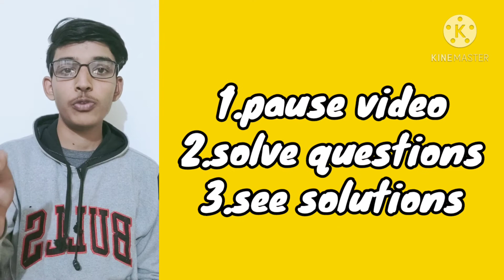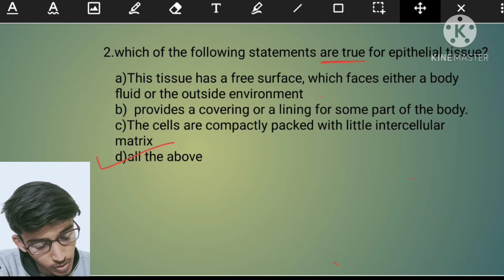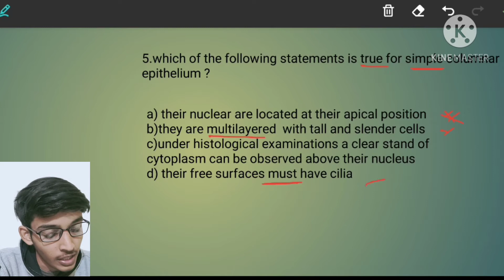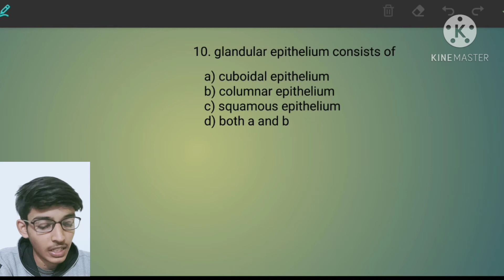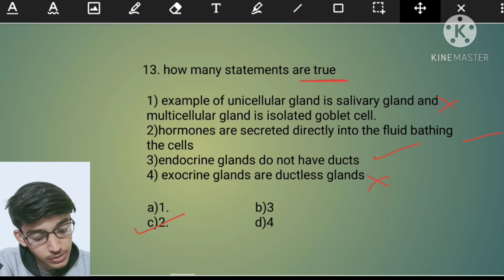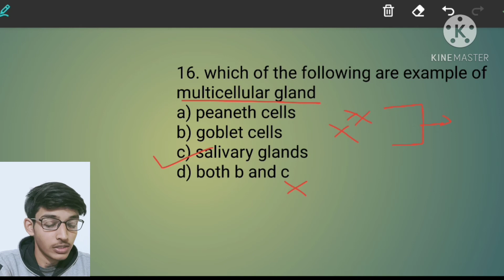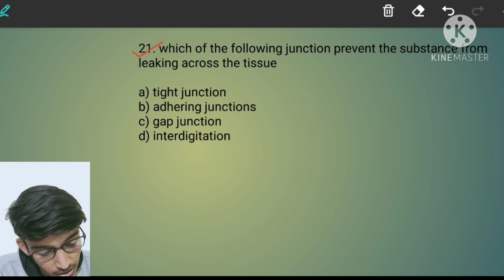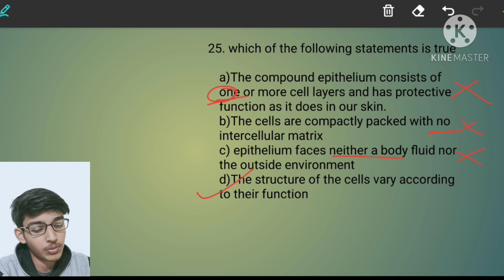Epithelial questions purely from NCERT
The video contains questions purely framed from NCERT and the topic covered is epithelium.
all the possible types of questions Asked in neet are covered in this video .
what are the possible mistakes that are committed during solving a particular question are also described